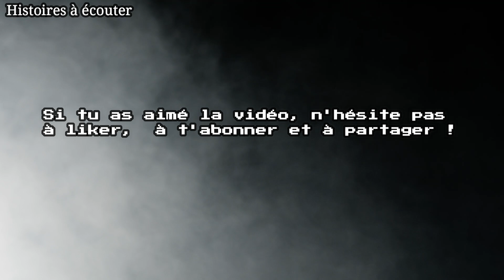4 HISTOIRES EFFRAYANTES à ÉCOUTER-histoires vraies paranormales-podcast paranormal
4 histoires vraies paranormales-4 histoires effrayantes à écouter-podcast paranormal-entité maléfique-chien noir-skinwalker-esprit-chimère.x